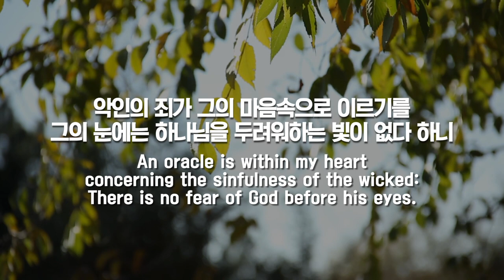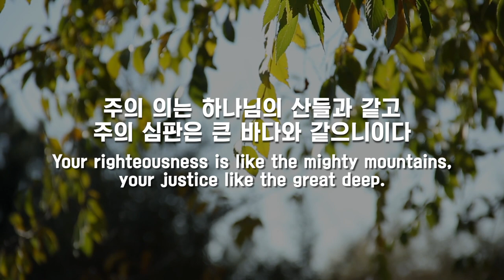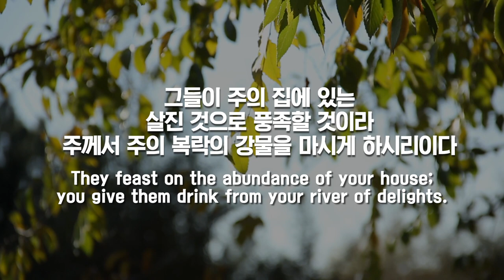파이프오르간 연주와 함께 듣는 시편 36편 Psalm 36/ 시편찬송 LONDON NEW, Scottish Psalter, 1635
선율 melody _  LONDON NEW,
                        Scottish Psalter, 1635
                        스코틀랜드 시편가, 1635년

Instagram.com/hayungorgan
Facebook.com/hayungorgan